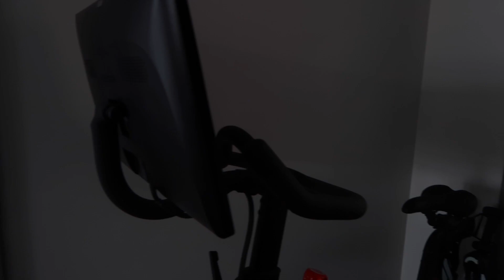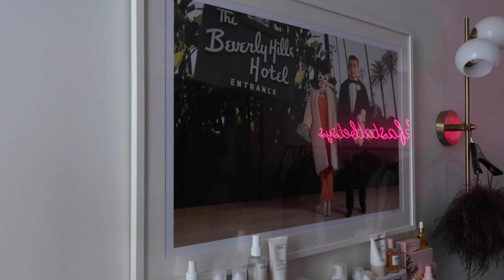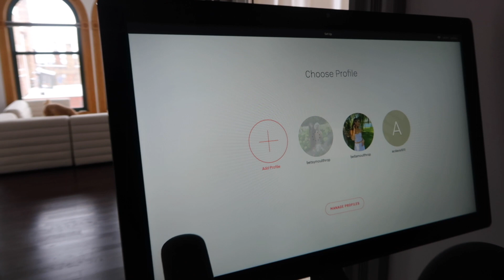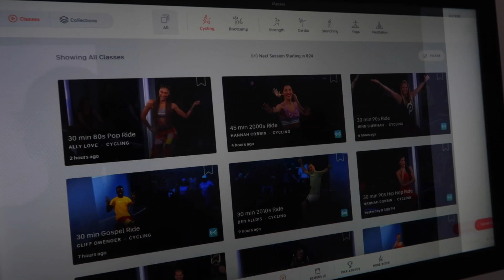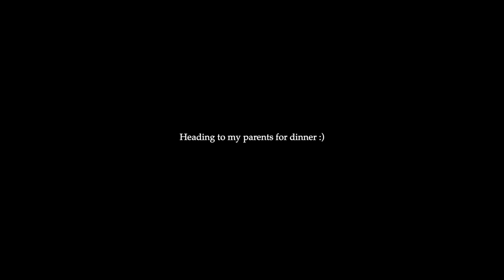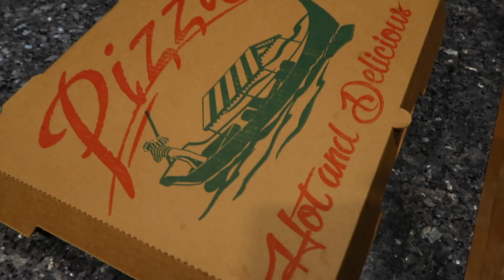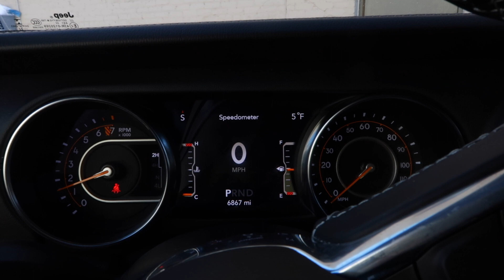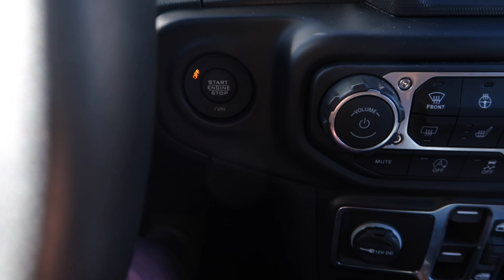VLOG: apartment tour, ASMR morning routine, clean girl makeup, deep cleaning, etc | Betsy Moulthrop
Hi! I’m Betsy! & welcome to my life here in Michigan- apartment tour, ASMR morning routine, TikTok virality, clean girl makeup, pet peeves, coffee shop, etc.!

About Betsy:
Hi! I’m Betsy, a 25 year old content creator from Michigan! Here you'll find vlogs, hair routines, hair hacks, outfit inspo, makeup, skin, lifestyle, etc etc. You can find me everywhere @breakfastatbetsys !